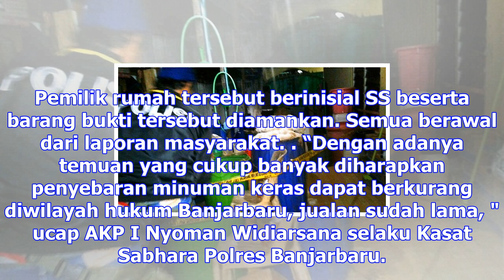Delapan drum tuak di komplek amaco diamankan polisi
Rabu, 6 Desember 2017 22:28 WIB banjarmasinpost.co.id/ni8 Drum tuak disita polisi di kawasan Amaco B...